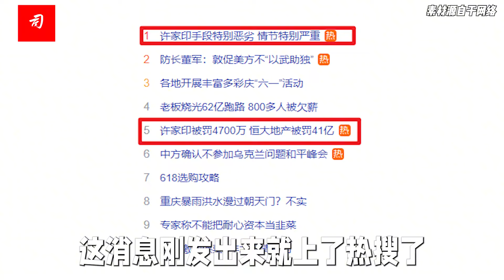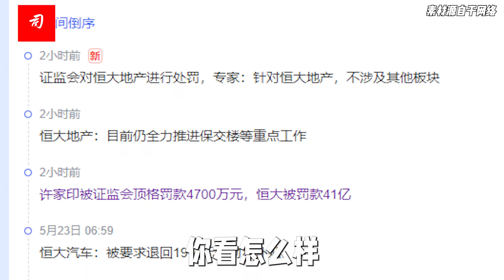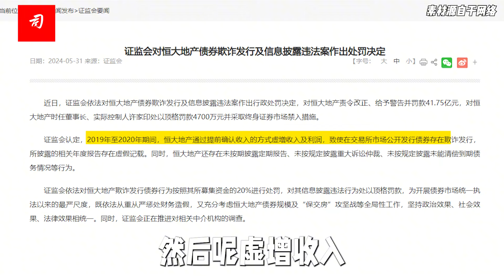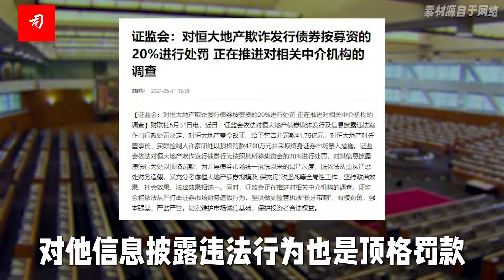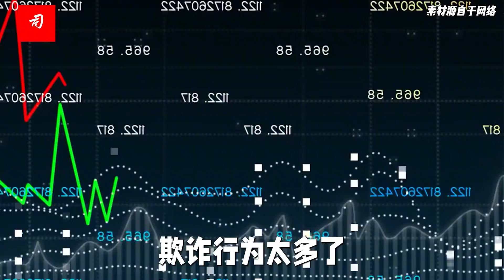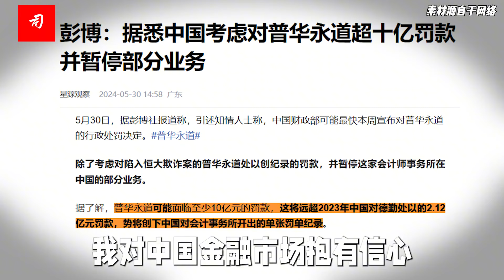恒大许家印又爆大新闻，吴清瞄上普华永道